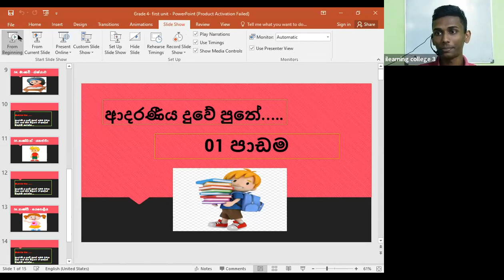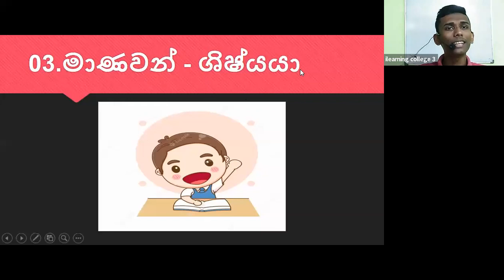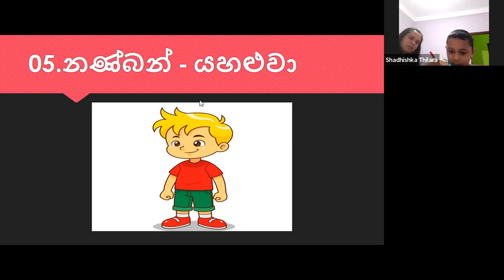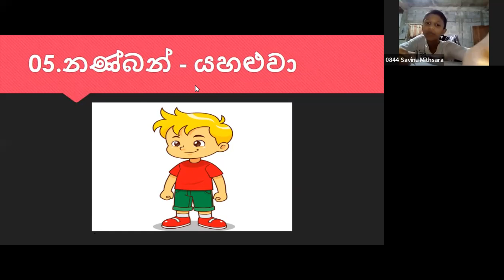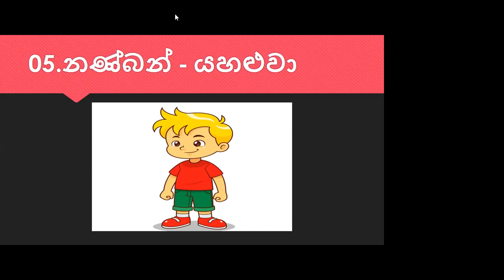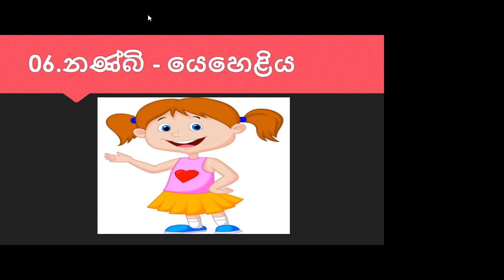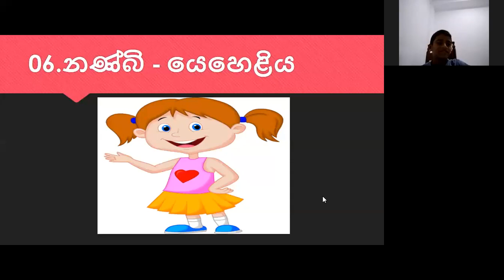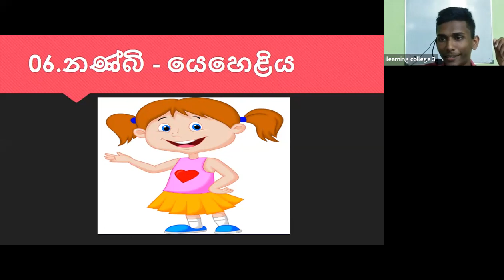4 ශ්‍රේණිය දෙමළ Jan 3, 2022